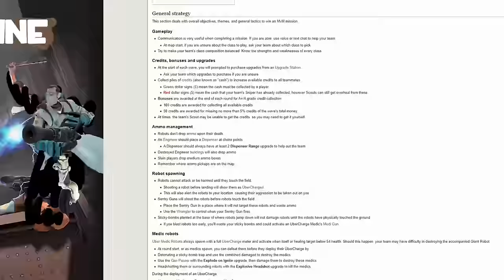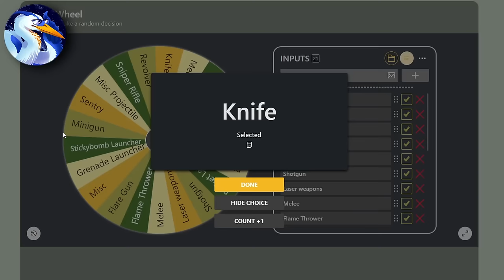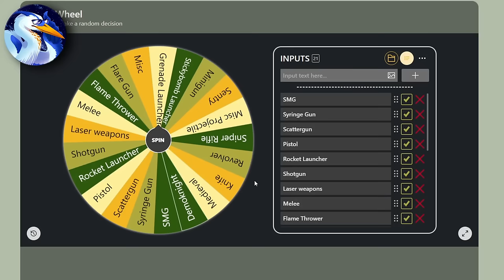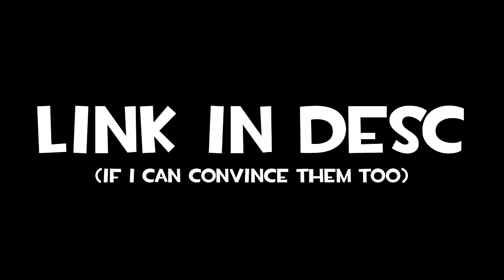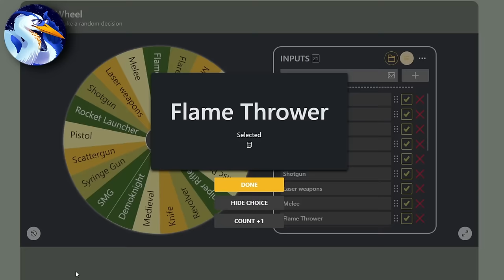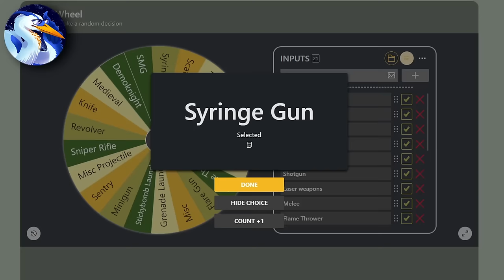TF2: Can You Beat MVM By Stacking One Weapon?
Mann Vs Machine in TF2 has become so easy, that we decided to beat a tour by using only one item per round. This is the result.

Have you ever played Mann Vs. Machine and thought to yourself "This is way too easy." Well we sure thought so. So we decided to spin a wheel, and whatever item that wheel landed on we would all have to use to complete a round of Mann Vs machine in TF2. These items could be good, like sticky bomb launchers, or scatterguns, or really bad, like the stock syringe gun, or the short circuit. This video was insanely fun! and if you have any more wacky suggestions, leave it in the comments!

Chucklenuts is a group featuring Brickiest Brick, Great Blue, Zenith, elmaxo, SpaceGuyOnline, TheWhat Show, ItsFeckinRaw and CyberWizard. This podcast is  where they talk about whatever the frick they want, Maybe tf2, Maybe something related to the hit video "Tails Needs to Go" Who knows? Stick aroud to find out